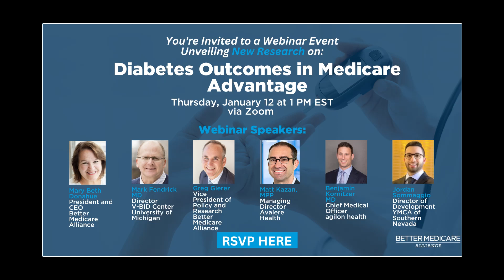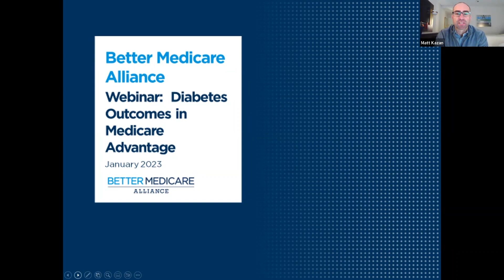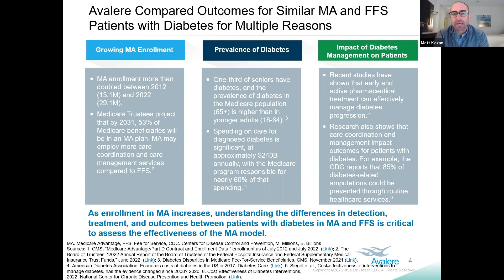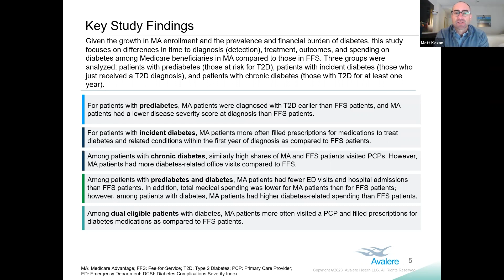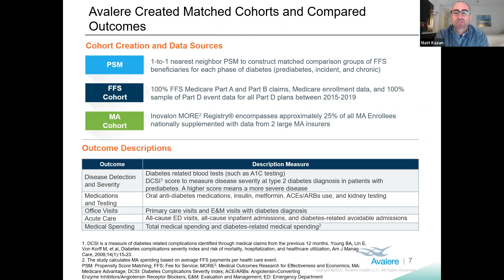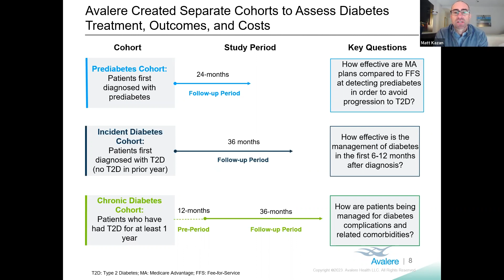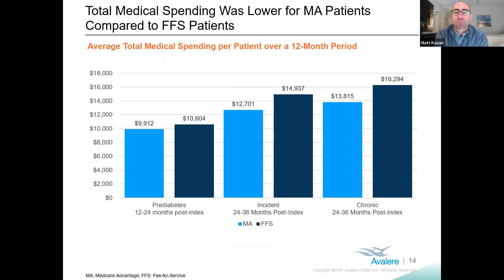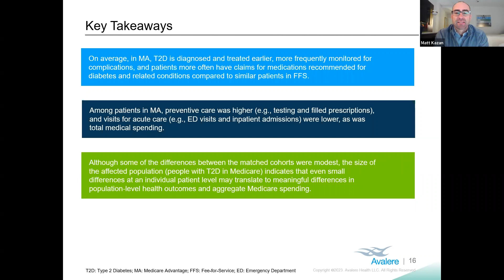BMA Webinar: Diabetes Outcomes in Medicare Advantage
This webinar, originally aired live on January 12, 2023 and hosted by Better Medicare Alliance, unveils new research conducted by Avalere Health on diabetes outcomes in Medicare Advantage.

Speakers include:

-Mary Beth Donahue, President and CEO, Better Medicare Alliance
-Greg Gierer, Vice President of Policy and Research, Better Medicare Alliance
-Mark Fendrick, Director, V-BID Center at University of Michigan
-Matt Kazan, Managing Director, Avalere
-Benjamin Kornitzer, Chief Medical Officer, agilon health
-Jordan Sommaggio, Director of Development, YMCA of Southern Nevada